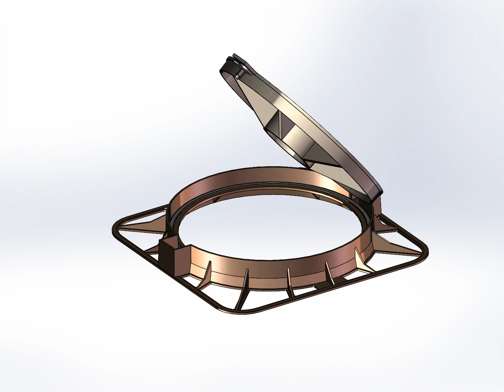Round Manhole Cover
Round Manhole Cover D400 DIA600CO+lock+gasket+shift+GRP